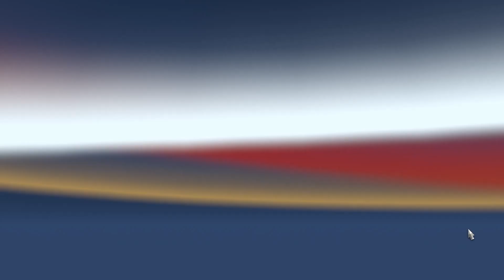EST 2 - Mercedes-Benz New Actros GigaSpace "Lille-Paris"